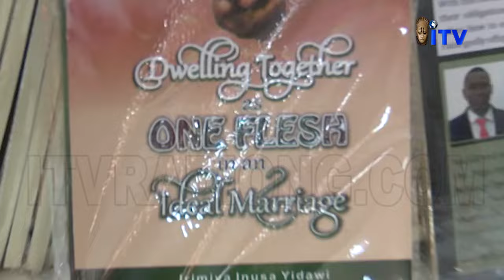Marital Bliss: Ex-CDS Irabor, Others Harp On Knowledge, Good Communication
The Former Chief Of Defence Staff, Retired General Lucky Irabor, Has Emphasized The Importance Of Knowledge And Good Communication To Having A Successful Marriage Relationship.

General Irabor Stated This At The Public Presentation Of The Book Titled "Dwelling Together As One Flesh In An Ideal Marriage", Written By Lieutenant- Colonel, Reverend Irimiya Yidawi, In Abuja.